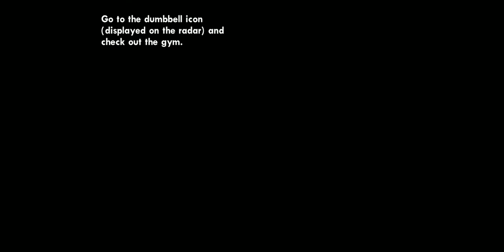San Andreas: #5: mission S3